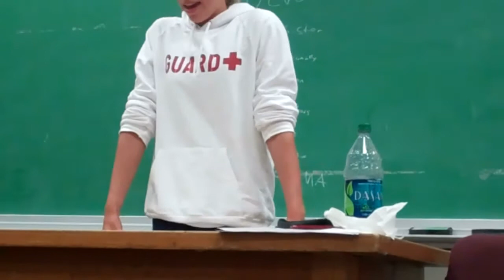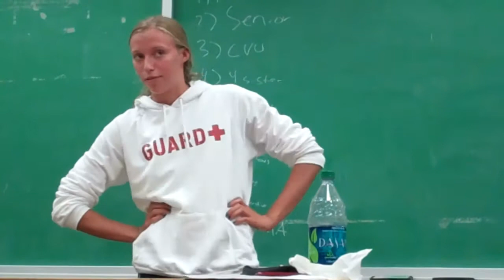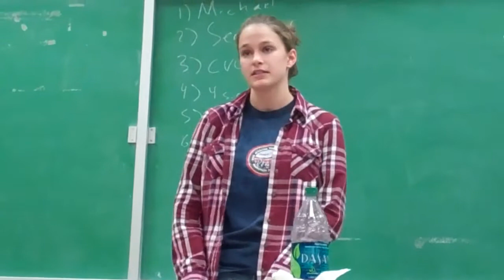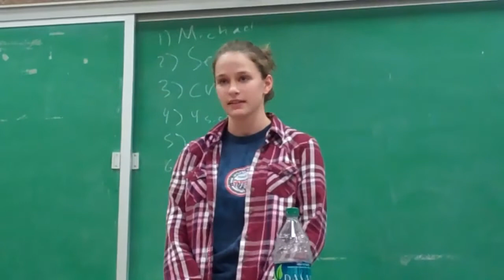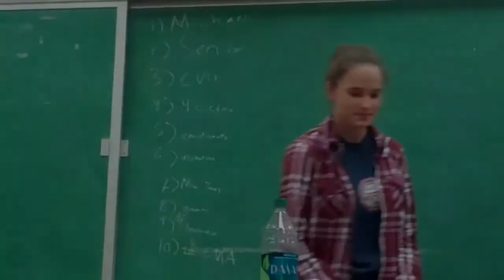GMA Captains Speeches 2011-2012 EG, JG, EH